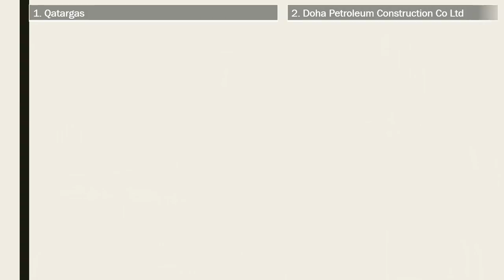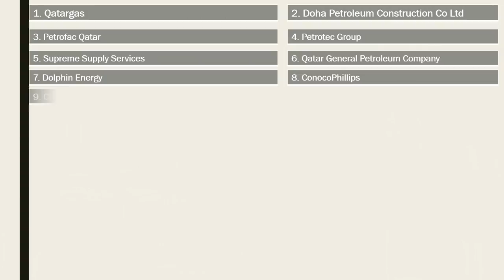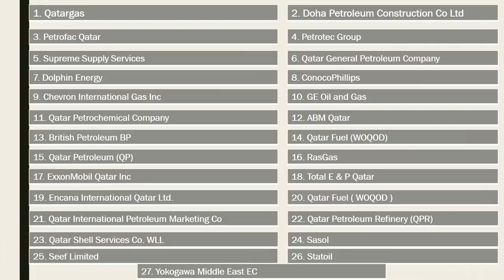Top Oil and Gas company in Qatar